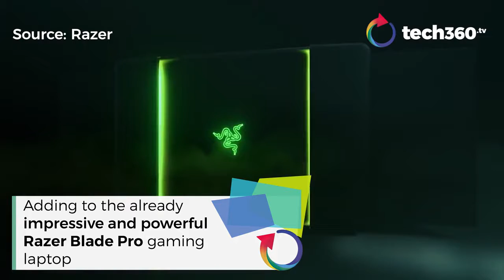We want the Razer Valerie and Ariana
Seriously, Razer, shut up and take our money! We can't wait to get test drive the Razer Valerie and its triple threat of a display and immerse ourselves in the Ariana gaming world.